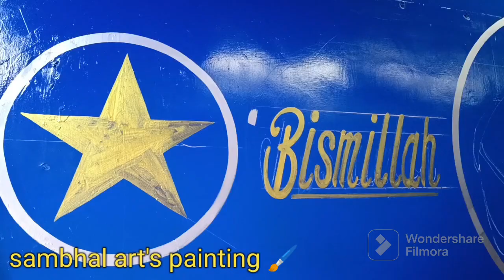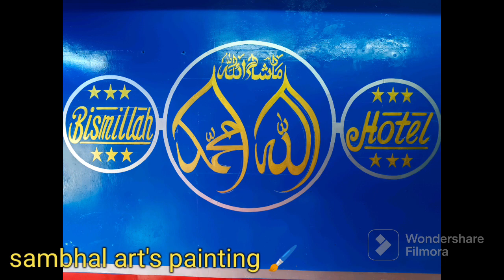New Painting 🎨🖌️ By Sambhal Art's Painting !!